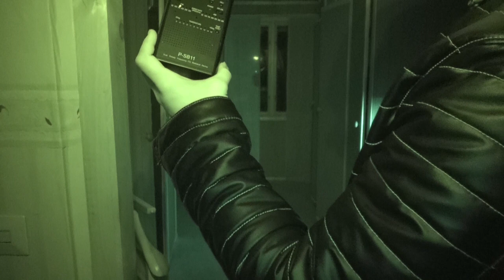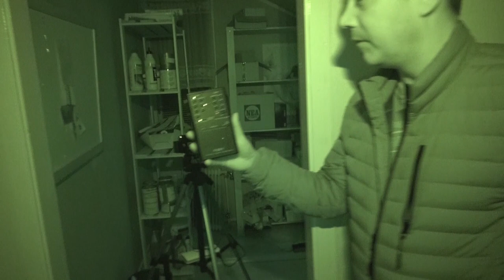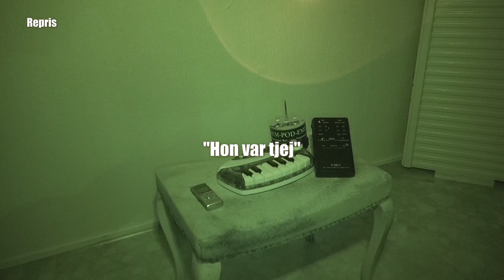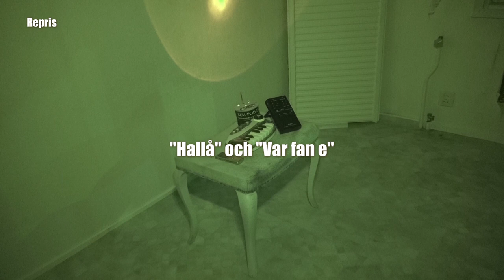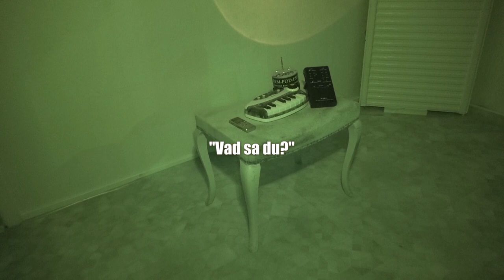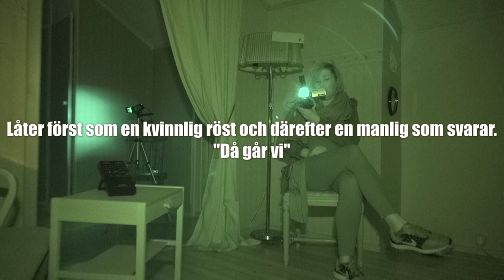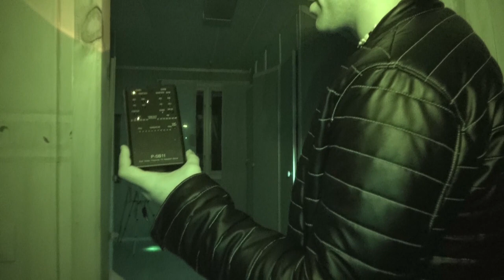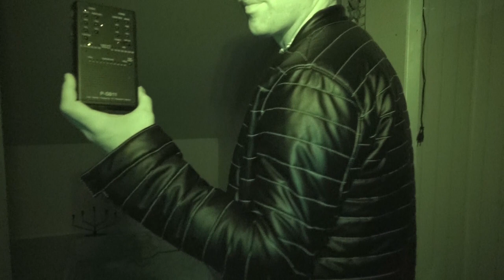Paranova S04E09 Julspecial Del 2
I del 2 så fortsätter vi undersöka Skärberg Lanthandels huvudbyggnad för att dokumentera paranormal aktivitet. Kan vi få kontakt med Manne eller någon annan energi? Varför ropar en liten flicka Joels namn? Vem är den nynnande kvinnan i trappan? Missa inte denna episod som är full av elektroniska röstfenomen(ERF).